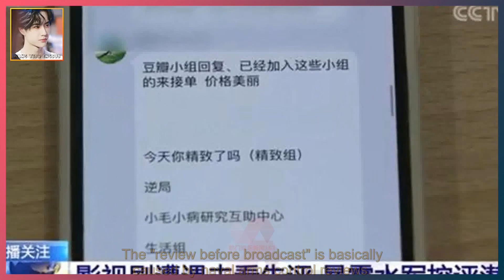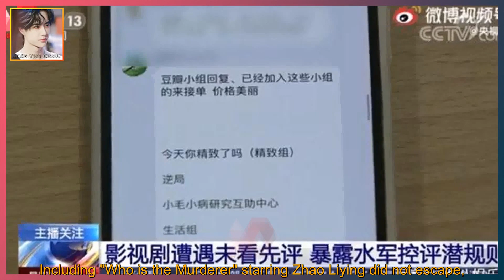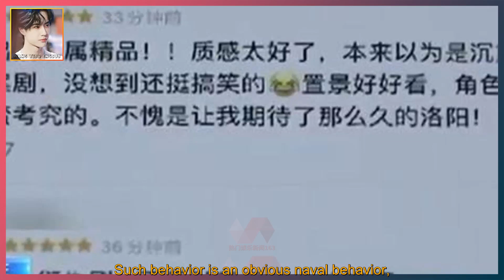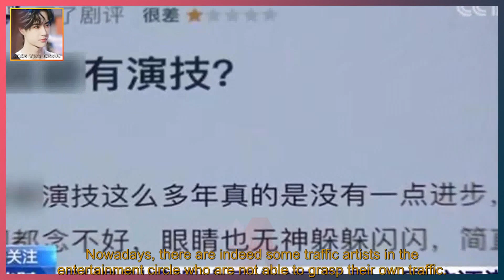Wang Yibo: Central media commented on the chaos of military control reviews, and the two hit dr...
WANG YIBO ENGSUB 2021/12/21:  Wang Yibo: Central media commented on the chaos of military control reviews, and the two hit dramas suffered. Whose fault was "first comment before broadcast"? .  The film and television dramas that have been broadcast in the recent period are all works that have not been broadcast first.  "It's not broadcast first" is often because the starring in the drama is relatively hot,  Or the subject matter of the work is more popular,  Therefore, these few days will arouse public discussion and heated discussions.  So "fire before broadcast" itself is a normal phenomenon.  But some time ago, with the launch of "The Wind Rises Luoyang",  There was a phenomenon of "review before broadcast",  There is no reasonable explanation for this kind of phenomenon,  So the incident also triggered CCTV media reports.  The "review before broadcast" is basically caused by naval arms control reviews.  As the CCTV media revealed the secrets, everyone also learned more about the transaction behind it.  Before the "Wind from Luoyang" was broadcast, for some reasons,  The work was broadcast one hour later than the stipulated time,  But the "Navymen" didn't seem to be notified.  Therefore, a large number of malicious comments on works and actors appeared on the rating platform.  He even said it in detail, as if he had actually seen it.  But at the same time, there are also many netizens who can’t see it in order to make up for the gap in ratings.  And then give a five-star evaluation,  As a result, a very serious problem of polarization in the ratings of works has been formed.  Such behavior was also criticized by the central media,  The central media also reported on the trading of the navy behind this,  It turns out that the navy all used a lot of "copy and paste" the same text,  The irresponsible evaluation of works and actors is for self-interest.  Not only did the drama "Wind from Luoyang" have such encounters recently,  Including "Who is the Murderer" starring Zhao Liying did not escape,